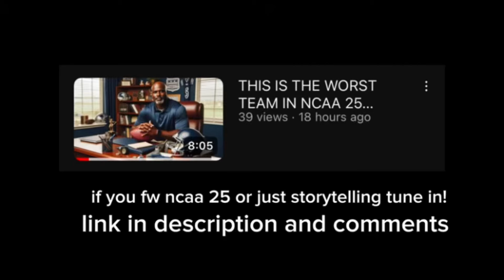DOODA BODIES IN TRAPBOY REVAMPED MADE